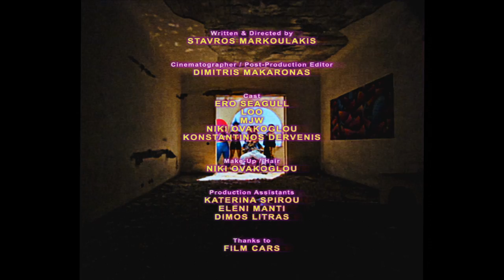Ero Seagull feat. MJW & Nicki - Buffalo Stance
Produced & Mixed by Marilena Orfanou

Written & Directed by Stavros Markoulakis
D.O.P. & Post Production Editor Dimitris Makaronas
Make - Up by Niki Ovakoglou

Starring:
Konstantinos Dervenis, MJW, Nicki, Marilena Orfanou (a.k.a. Loo) & Ero Seagull

Originally performed by Neneh Cherry (1987)
Written by Cameron McVey, Phil Ramacon & Jamie Morgan

Special Thanks to Katerina Spyrou, Eleni Manti, Dimos Litras & Film Cars

Popular Music through the eyes of contemporary Greek Artists. Amour Records brings together la crème de la crème of Greek producers, singers, songwriters and musicians in a brand new portfolio: Grecospectiva.
Grecospectiva 80's is released on all major digital platforms.